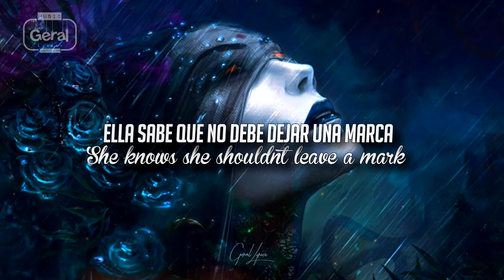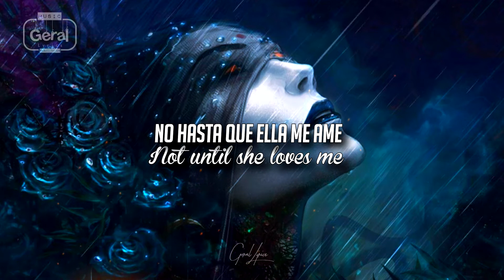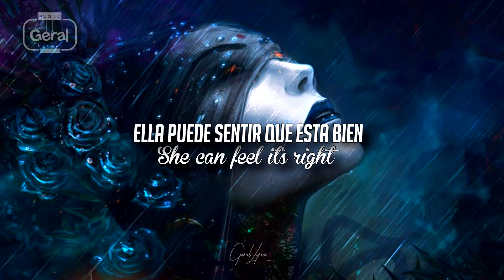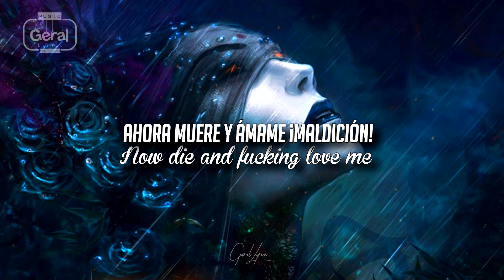Slipknot - Killpop (Letra español / ingles)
🦄 Página de FB: Geral Lyrics